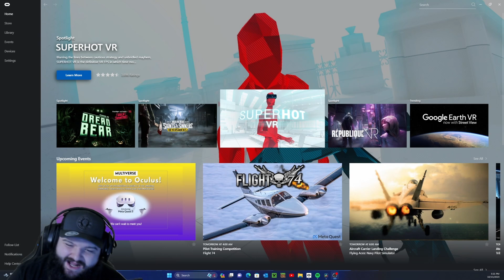Meta Quest 3 is WILD | Virtual Reality is Growing!